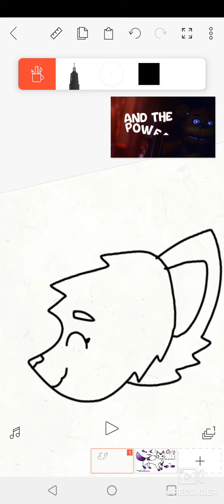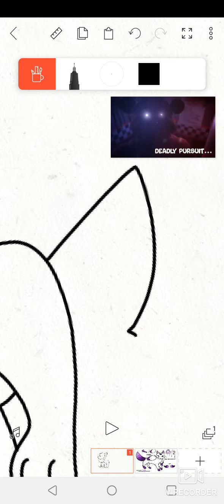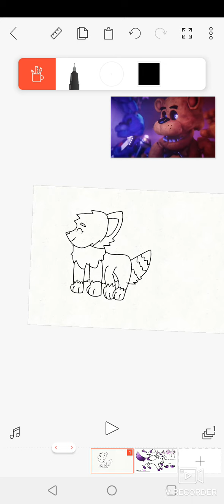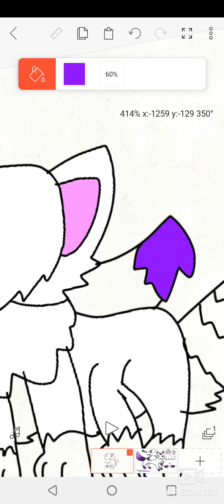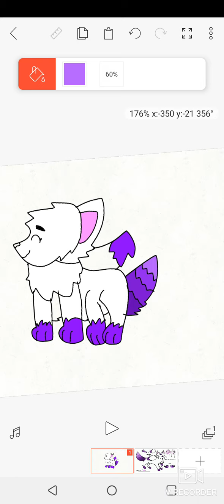Drawing friends episode #4: Leah loves foxes